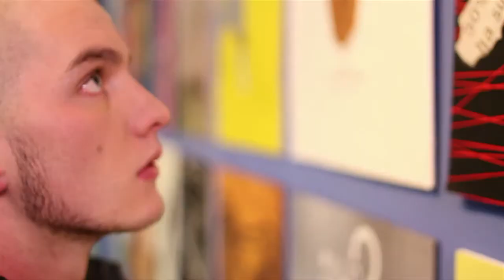Cómo es la Universidad del Pacífico - Creatividad para Emprender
(video corresponde a campaña de admisión 2012)
Universidad del Pacífico - Creatividad para Emprender

Sede Las Condes
Avenida Las Condes 11121, Las Condes, Santiago, Chile

Sede Melipilla
Avenida José Massoud 533, Melipilla, Chile